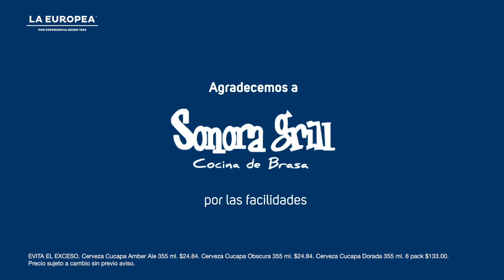Tu cerveza Cucapá con el maridaje perfecto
Begoña Zárate nos cuenta los premios que han obtenido las principales cervezas de Cucapá y nos enseña a resaltar sus sabores.